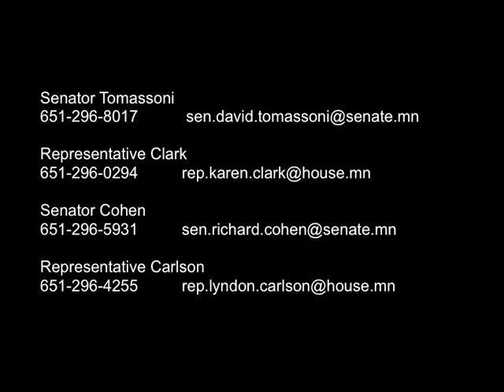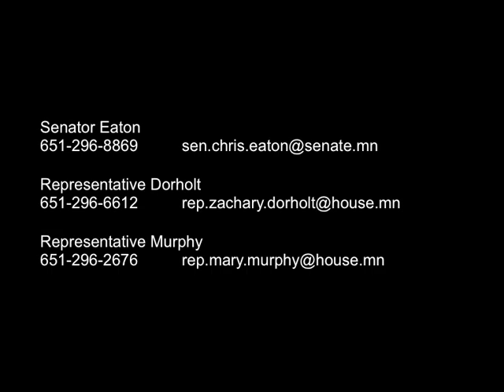2014 Legislative Session Wrap Up: Employment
Transcript

Also passed was a bill related to supported employment. Deaf, DeafBlind and Hard of Hearing people have been added to groups served by providers under MS268A, the state Rehab services statute. There will be a specialized statewide grant program to provide long-term and school-based transition services to youth and adults who are deaf, deafblind and hard of hearing.

Why did we need this law? in 2011, there were major cuts to supported employment services for adults and transition services for youth. Since then, D/HH workers have had very little support and students in transition programs have had few opportunities to experience competitive work with support. Many agencies really struggled to continue operating and providing services.

Here's a little bit of history/background.

From 1993 to 2011, grants for supported employment services came from Workforce Development Funds ("WDF"). Beginning in 2007, there was about $350,000 a year for youth transition services and and about $400,000 for adults totalling $750,000 annually in funding for D/HH employment supports.   For adults, $1 from that funding became $3 back in earned income. 90% of youth who received transition services graduated with employment experience and/or entered post-secondary education or training [programs]. At that time, services were provided only in the Twin Cities area. From 2011 to 2014, the legislature  required agencies to begin competing for $11 million in grants from WDF. MS268A exempted workers with with serious mental illness or other significant disabilities. However, providers working with D/HH were not exempted and had to compete for some of that 11 million in funds. That meant their funding was really diminished. Adults received $200,000 annually, youth received $200,000 annually as well. That's a 43% reduction in funding for D/HH employment services. Deaf, DeafBlind and Hard of Hearing people have been added to groups under MS268A but there's no deaf-specific funding and providers will still need to compete with other initiatives for funding.

So, what's next? We have asked the State Rehabilitation Council to hold a hearing to discuss the different kinds of discrimination and barriers faced by Deaf, DeafBlind and Hard of Hearing people in the workplace. They will also explain how supported employment and other solutions as well can help break down barriers.

Next year in Legislative session 2015, with your help, we will advocate for deaf-specific funding from WDF.

Thank you to chief authors Senator Dave Tomassoni and Representative Karen Clark and to the Chairs of the Omnibus Finance Committee, Senator Richard Cohen and Representative Lyndon Carlson.

Also passed, a study related to creating a central fund that would cover the costs of accommodating State employees with disabilities.

What's next?

By January 15, 2015, Management and Budget ("MMB") and MNCDHH will report to to Legislators and the Governor on the pros and cons of having funds in the State treasury to cover the costs of accommodating State
employees with disabilities.

Since 1999, the number of State employees with disabilities has dropped by two-thirds. That number was 10.1% [of state employees] in 1999 dropped to 3.2% in 2013.

In 2013, the number of new hires who had a disability was only 1.9%. That's a huge group of really talented people, and we need them in the State. We need to find the money in our budget to meet their needs so we can benefit from their talents.

This study will check out what other states do and find a system that will work for Minnesota. Thank you to chief authors Senator Chris Eaton and Representative Zachary Dorholt. Thanks also to Representative Mary Murphy.